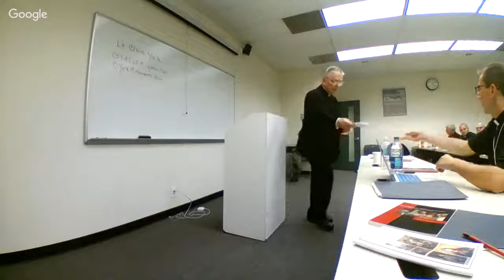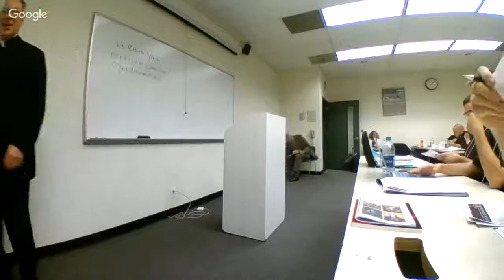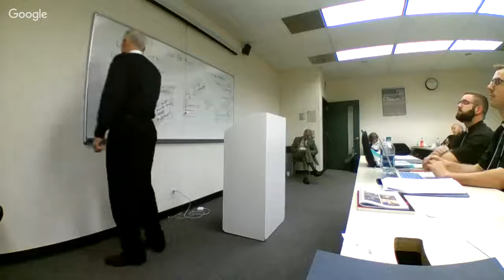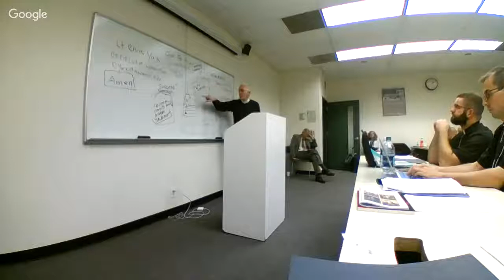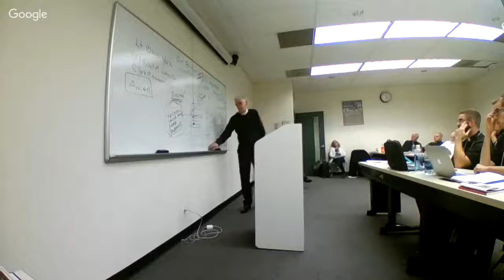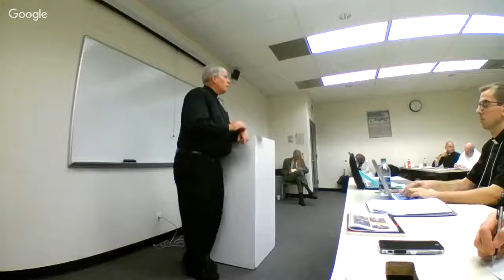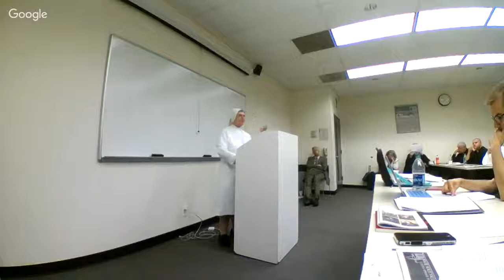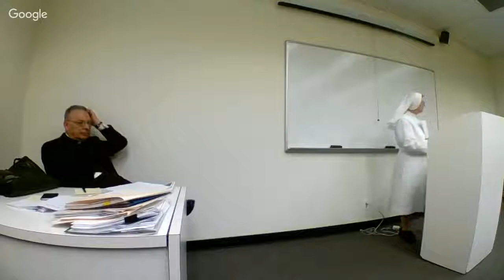Session V: DeLaSalle & Bosco in Conversation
Session V given by Sr. Theresa, Fr. Serio, and Fr. McManus on DeLaSalle & Bosco in Conversation.